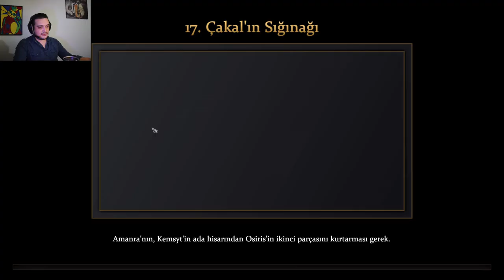Age of Mythology: Retold Ana Hikaye | Çakal'ın Sığınağı. | #17